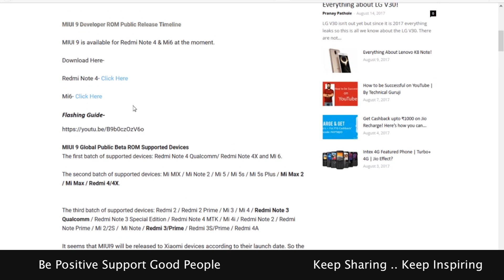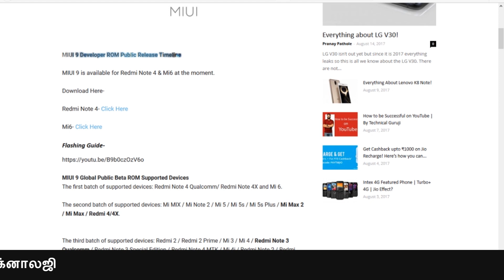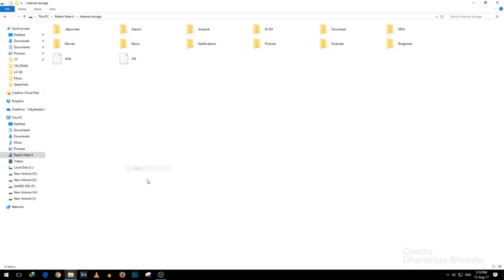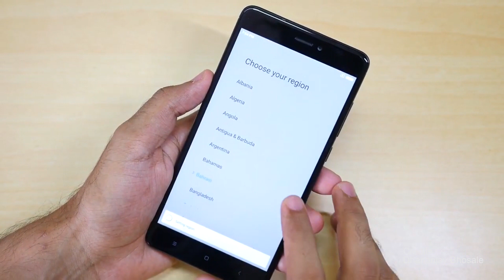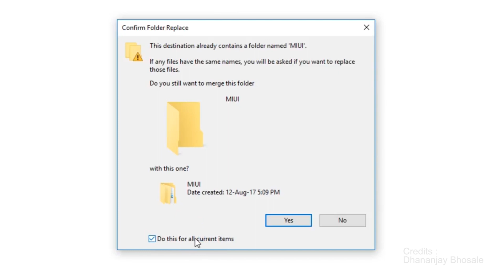How to Install MIUI 9 ( Easy - No Root ) ரெட்மி மொபைலில் அப்டேட் | Tamil Tech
how to update MIUI 8 to miui 9 without data loss in Xiaomi Redmi mobiles  , Easy Steps Global ROM , ரெட்மி மொபைலில் அப்டேட்  , Like and Share this Video, Subscribe and Support us .